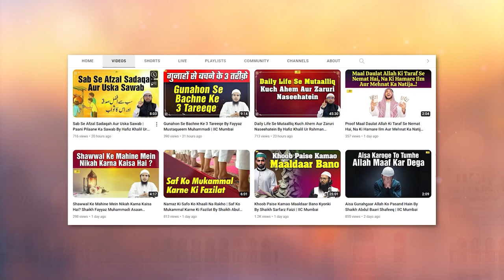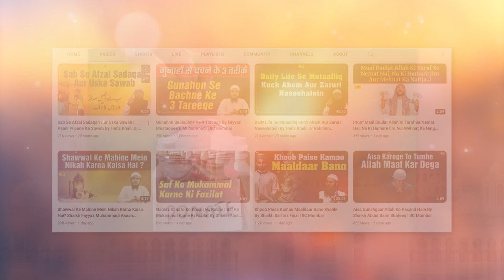Saare Gunaahon Ki Wajah Hain Ye Teen Buri Galatiyan By Shaikh Fakhruddin Salafi | IIC Mumbai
Bank Account Details:
ILM FOUNDATION
ICICI Bank
Savings account
IFSC CODE-ICIC0001028